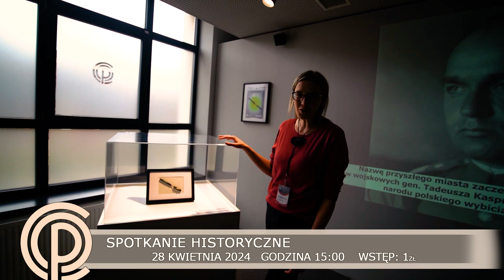Wieczne pióro Stalowej Woli